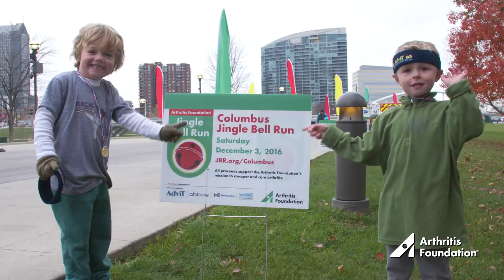Arthritis Foundation 2018 Jingle Bell Run 30-Second Recruitment Video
Get jolly for a reason and support a great cause at the Arthritis Foundation’s holiday-themed race: the 2018 Jingle Bell Run! 100% of your registration fee and fundraising goes to charity. Help cure arthritis for the one in four Americans who suffers from it.